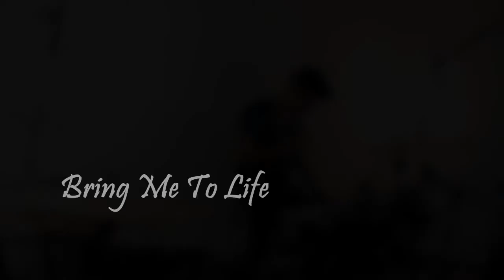Bring Me To Life -Evanescence- Drum Cover_SamueleDrums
"Bring Me To Life" |Fallen| Evanescence

-Audio Interface-
M-Audio M-Track Eight

-Audio recording software
Cubase LE 7

SonyVegas Pro 13

-Mics
Proel DM1 (Snare)
Proel DM12 (Kick)
Proel CM 602 (Over Heads)